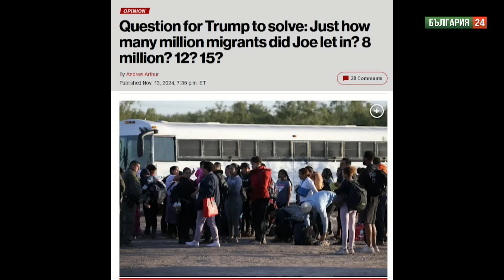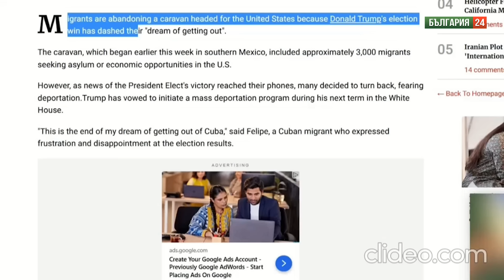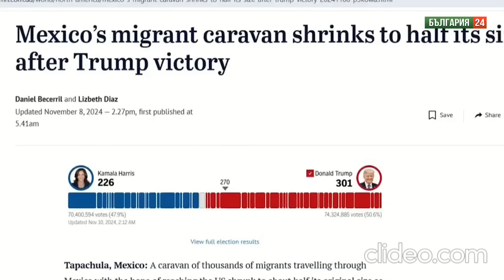ЮЛИАН АНГЕЛОВ, ВМРО: ПРЕЗИДЕНТЪТ ЯВНО ЧАКА ГОЛЯМО СЪБИТИЕ, ЗА ДА ОБЯВИ СВОЯ ПОЛИТИЧЕСКИ ПРОЕКТ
I. У НАС:
1.Загниването на партийно-политическата система роди явлението "Пеевски". Кому е изгодно то?
2. При управлението в коалиция с "Обединени патриоти" Борисов не посмя да пусне ДПС във властта.
3. Войната на "Феномена" срещу държавния глава. Защо останалите партии в 51-ия парламент се спотайват?
4. Избирателната система може да бъде прочистена от търговци на гласове и фалшификатори, но онези, които се настаниха в парламента, нямат интерес от това.
5. Президентът подготвя свой политически проект, който ще го изведе на политическата сцена като спасител. Стига да не закъснее.
6. ВМРО кани всички на традиционното факелно шествие срещу несправедливия Ньойски договор на 27 ноември от 18:30 часа. Среща - градинката с лъва пред НДК.
II. ПО СВЕТА
1. Ефектът "Тръмп" - многохилядните каравани с мигранти се саморазпуснаха след избирането на Тръмп на 5 ноември.
2. Готвените наказателни мерки срещу проникналите 10-12-20 милиона мигранти и срещу управляваните от Демократите "градове-убежища".
3. Вероятни ли са прогнозите на среди от Русия и НАТО, които независимо едни от други съобщават за подготовката на 20-годишна война?
И още...